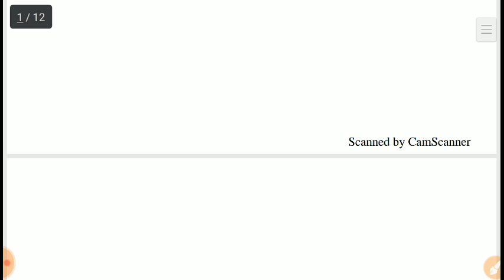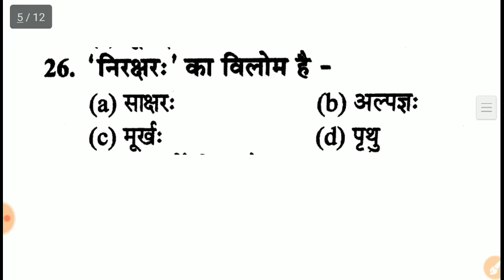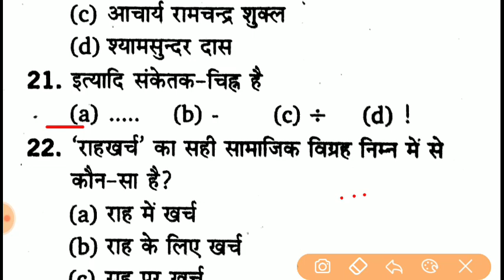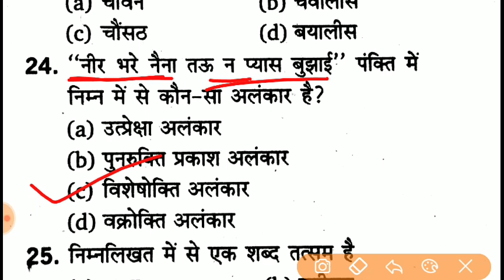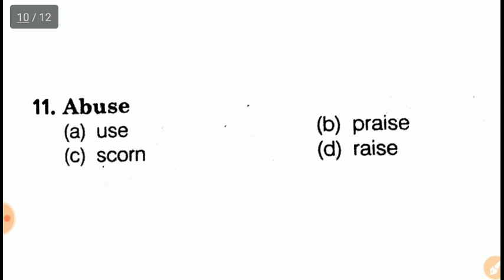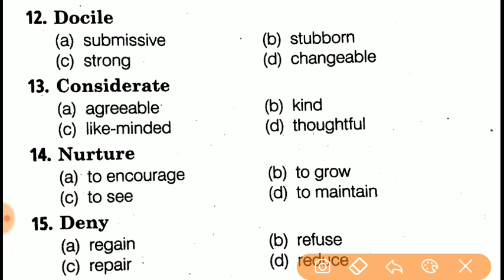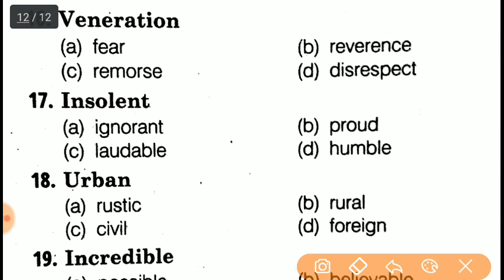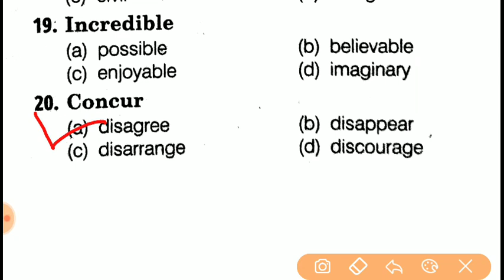Hindi, English,Sanskrit Practice Set || हिंदी,संस्कृत, अंग्रेजी || सुपरटेट , UPTET, MPTET